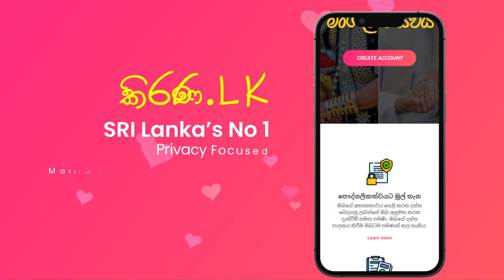Kirana.lk | කිරණ.lk | මංගල යෝජනා | Marriage Proposal 2024 | Mangala yojana | Mangala Sewaya | 237